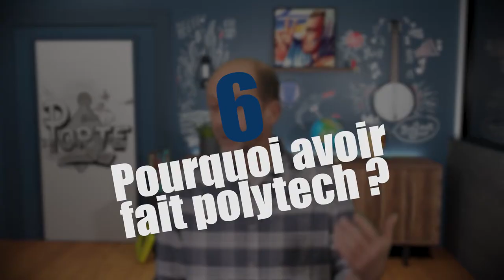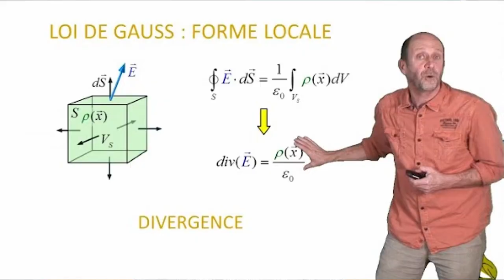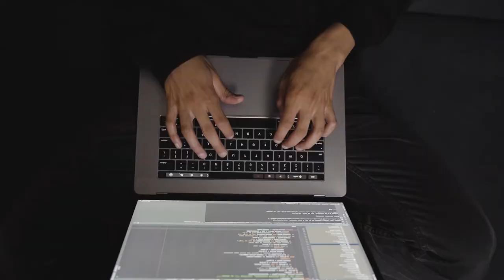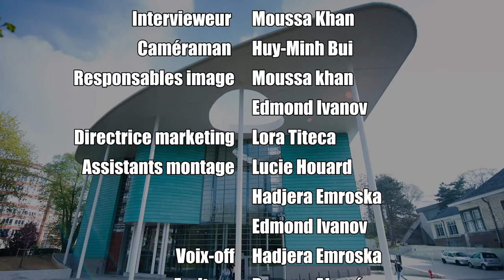Interview M. Haelterman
🎥 Et voici l’interview de Mr.
Haelterman!
Découvrez un de vos profs favoris sous un autre
angle 👀
Une nouvelle Masterclass signée le comité vidéo

Le Bureau Étudiant Solvay est une organisation gérée par les étudiants  de la Solvay Brussels Shool of Economics and Management pour les étudiants.
Il est, d’une part, le point de contact entre les étudiants et le corps professoral par la représentation des étudiants dans les organes de décisions de la faculté et, d’autre part, le lieu de réflexion privilégié sur la vie académique au sein de la SBS-EM à travers divers comités qui s'occupent de l'organisation opérationnelle de diverses activités et de différents clubs.